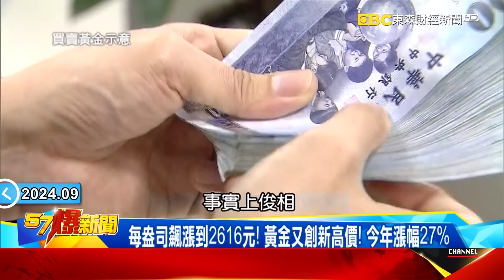以色列發「紅色警報」進入緊急狀態！ 嗆炸到真主黨「聽懂為止」！-張禹宣 黃世聰 徐俊相《57爆新聞》20240924-6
【節目更新啟示】2024年09月24日，節目影片連結６分１０秒處開始，引用到「真主黨發射飛彈會轉彎」之畫面，經後續查證後發現該畫面為「2021年鐵穹系統攔截火箭畫面」，與近期以色列與真主黨的衝突無關，特此說明!

相關資料二： （MyGoPen查證網站）

00:00 中東升溫！ 以色列進入緊急狀態… 嗆炸到真主黨「聽懂為止」！
以色列惹怒中東拜登也不挺！ 紅海佈署2艘驅逐艦替戰事降溫！
以駭入電台警告開戰！黎巴嫩居民收撤離電話 南部現逃亡車潮
真主黨朝海法狂射飛彈！以色列人自家陽台看「鐵穹」大量攔截！
真主黨導彈也被偷裝晶片？ 飛彈射出360度大轉彎掉頭打自己！
未從港口爆炸中復原又遇空襲！ 黎巴嫩缺電缺食物如悲慘世界
「中東瑞士」崩壞！ 黎巴嫩貨幣貶值98%…10萬鎊只能兌1美元！？

09:07 金價再創歷史新高！中國不買了！？ 財政局被火災有陰謀？
每盎司飆漲到2616元！ 黃金又創新高價！ 今年漲幅27%
金價漲！ 銀樓湧拋售潮！ 阿北梭哈20年前黃金賺2500萬！
推升金價的重要推手！？ 中國不買黃金了？ 經濟太慘內幕…
中國連續4個月停買黃金！ 瑞士出口中港黃金年減10%！
黃金消失術！ 連鎖店無預警倒閉！ 民眾17.6億黃金被吞？
財政黑洞用火災掩蓋？ 山東財政局被火災！？ 怕年底查帳？
失業率18.8％創新高！ 碩士生應徵工友！ 9年輕人跳橋意外…
政府要你「過緊日子」！ 衝擊公務員！ 民生銀行全員減半薪！
金九不旺了！ 北上廣深等12指標城市！ 日成交降43.2％！